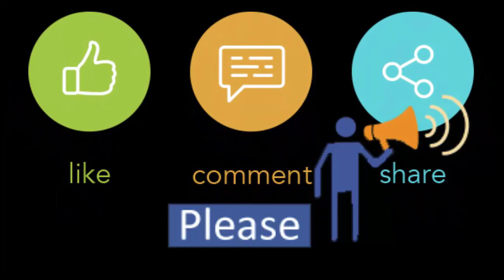Snicker Very Comfortable White Color | Winter Collection | Shoes Available 36 to 40 Sizes | Buy Now